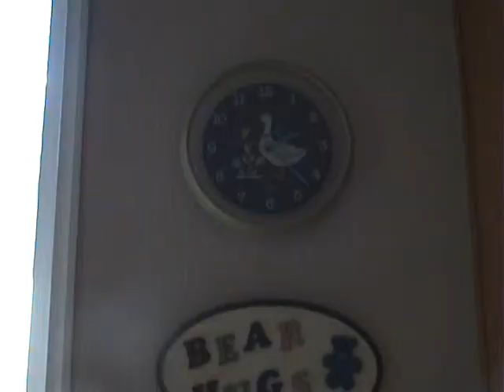Final Morning Breakfast Project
Derek and I making some breakfast last minute for our first project in our Film Class at LMC! We're so last minute charlies...good thing it turned out so well for such short timing. Look at him cut those eggs!